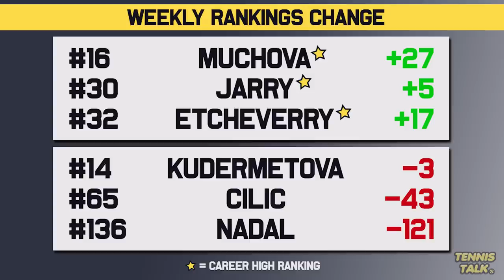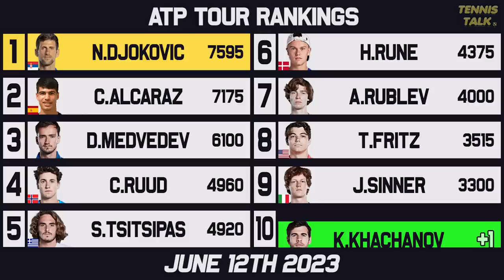Djokovic, Swiatek Triumph at French Open 2023 | Nadal, Alcaraz Drop | Tennis Rankings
After Roland Garros 2023 is now over with Novak Djokovic and Iga Swiatek taking the titles and securing their place at the top of the rankings, we now move focus to Wimbledon 2023 where points have been restored and Russian player ban has been lifted. Djokovic has taken back top spot over Alcaraz while Swiatek holds Sabalenka off for now. Also Muchova, Haddad Maia and Ruud receive big boosts to their Tour Finals ranks.

0:00 | Intro
0:18 | Past Results
0:40 | Ups & Downs
1:42 | WTA Rankings
2:52 | WTA Finals Race
3:48 | ATP Rankings
4:43 | ATP Finals Race
5:28 | Outro